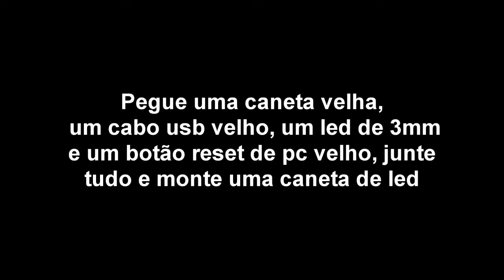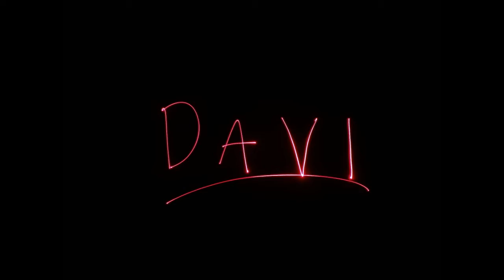Escrevendo na foto com caneta de led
Nas fotos do final do  vídeo, regulei o obturador para 30 segundos!